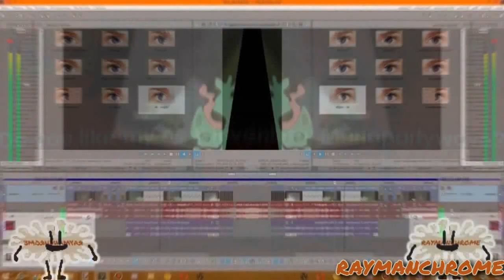[TENNIS] Mourch Nay meer yees mock chod Butch Wooy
Round 10/17 vs myself. Rorounund d 1010 v vs s mymyseselflf. .